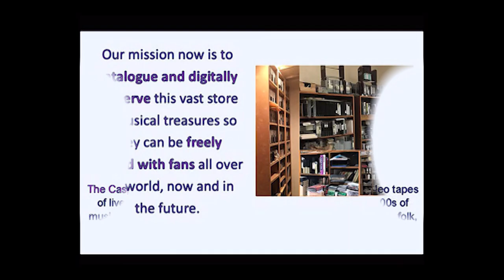"Show me your ribs, I'll stick in the knife." Bob Dylan NYC 11/21/21 - My Own Version...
If you enjoyed Bob Dylan's unique combination of mad scientist, forlorn lover, and philosopher of history on "Rough and Rowdy Ways," you should REALLY get a kick from this performance of "My Own Version of You" at New York's Beacon Theatre during the final show of his three-night set there in November, Sunday, 11/21/21.

Dylan puts everything he's got into the song, and then some.  The intense passion he channels into some of the creepier parts is almost unnerving - but still wonderful!